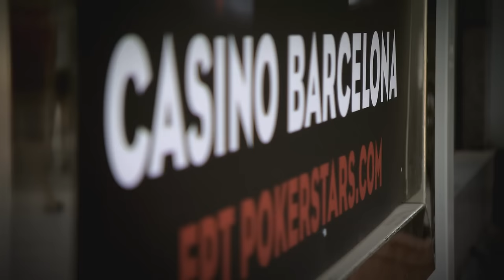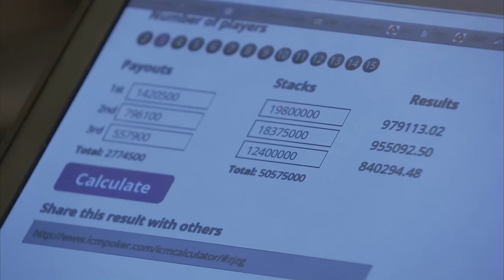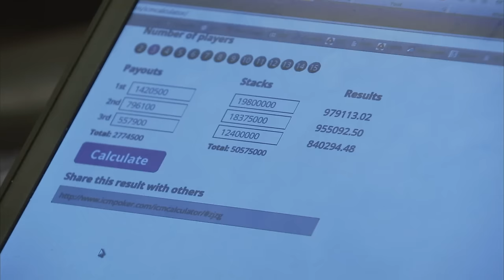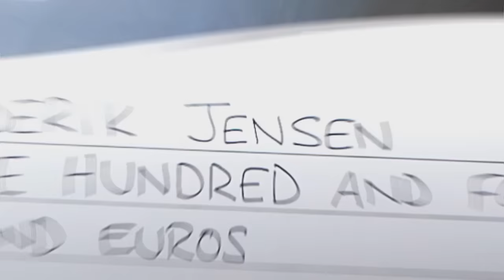European Poker Tour 12 ♠️ Barcelona 2015 - Main Event ♠️ Final Table ♠️ PokerStars Global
We join the action on the final table featuring poker legend John Juanda, former EPT champion Frederik Jensen and other top pros.

Season 12 of the European Poker Tour kicks off in beautiful Barcelona with a Main Event to remember. Watch as James Hartigan and Joe Stapleton present highlights from the biggest Main Event in EPT history.